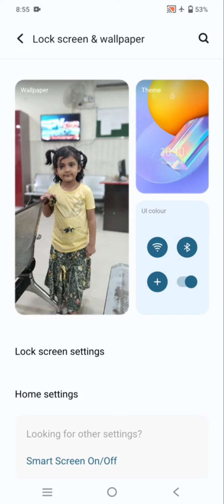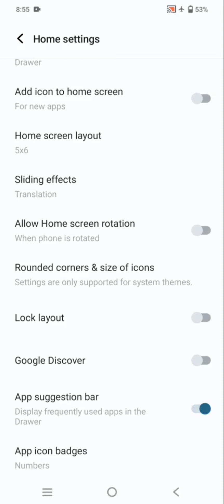how to disable recommended apps in vivo | vivo main suggested apps kesy khatam krain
This video is about disable recommended apps setting in vivo mobile. You will find the method to off the suggested / recommended apps in vivo mobiles

# vivomobiles#vivoreview